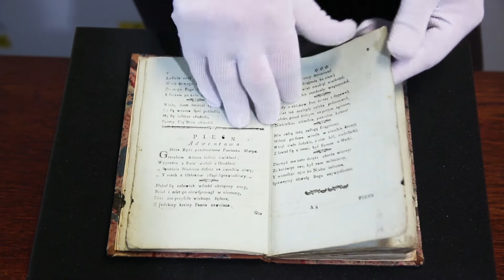"Pieśni nabożne" Karpińskiego z 1792 r. w Książnicy Podlaskiej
Zbiory Książnicy Podlaskiej wzbogaciły się o pierwsze wydanie "Pieśni nabożnych" Franciszka Karpińskiego z 1792 roku.